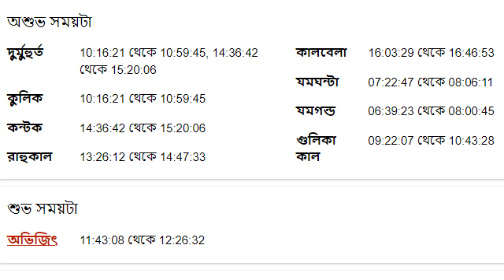১০ই নভেম্বর ২০২২ তুলা রাশি আজকের রাশিফল - Tula Rashi 10th November 2022 Ajker Rashifal - Libra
১০ই নভেম্বর ২০২২ তুলা রাশি আজকের রাশিফল - Tula Rashi 10th November 2022 Ajker Rashifal - Libra